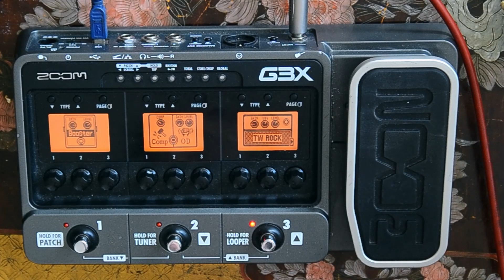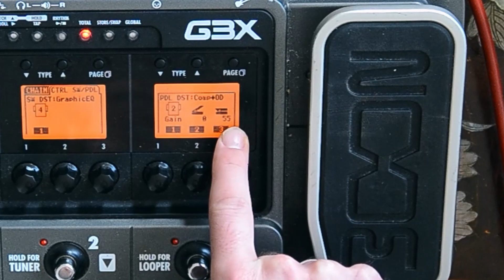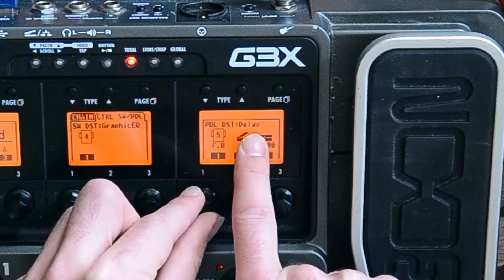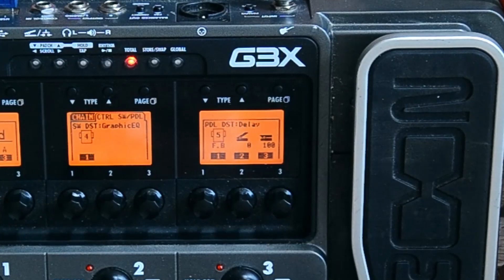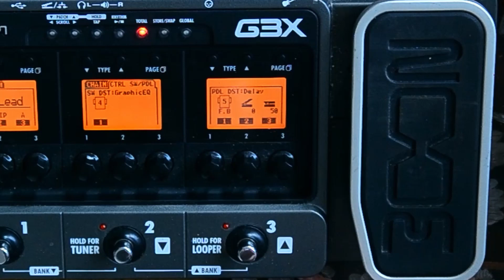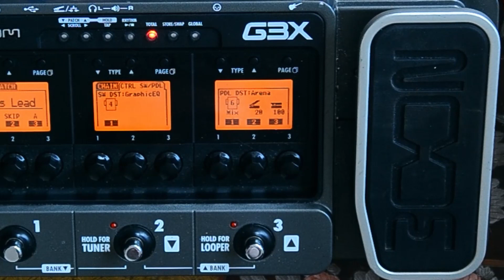How to set the EXPRESSION Pedal | Zoom G3X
Coucou ! Here's a little video on how to set and use the expression pedal on the Zoom G3X, hoping that'll be useful to anyone !